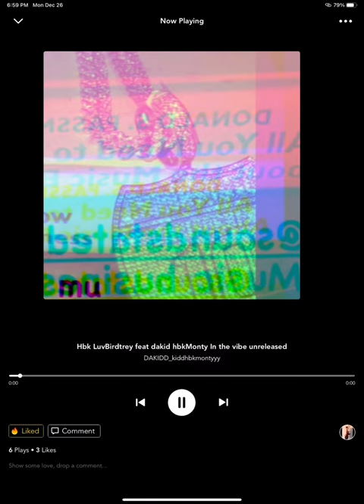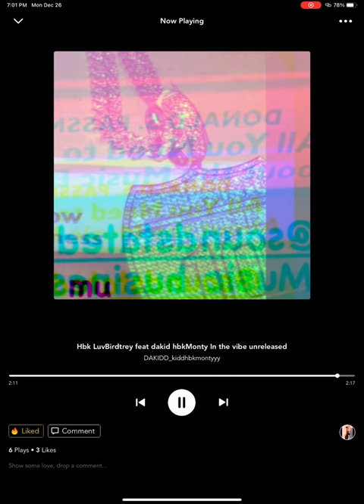Hbk LuvBirdtrey feat dakid hbkMonty (In the vibe) Visualizer -reborn mixtape 💚🦅